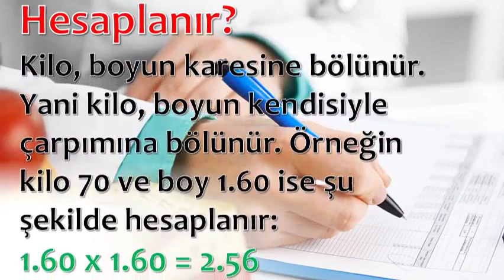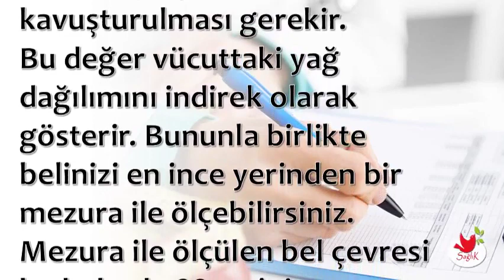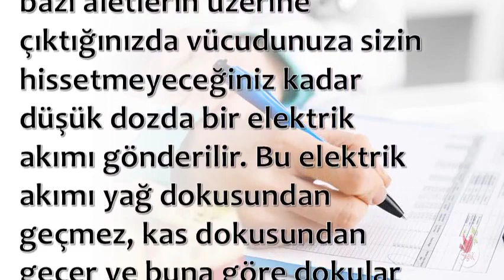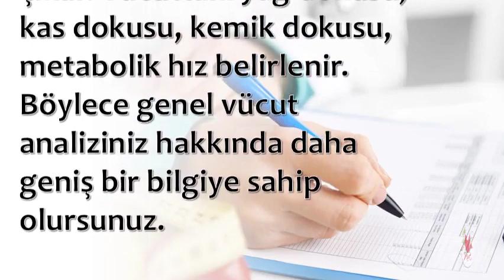İdeal Kilo Nasıl Hesaplanır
💕 SAĞLIKLI YAŞAM;

💕 YAYIN İLKELERİMİZ;

💕 KAYNAKLAR;

☆Siteler
• line.do

💕 YASAL UYARI;